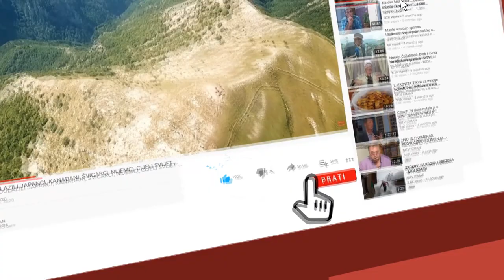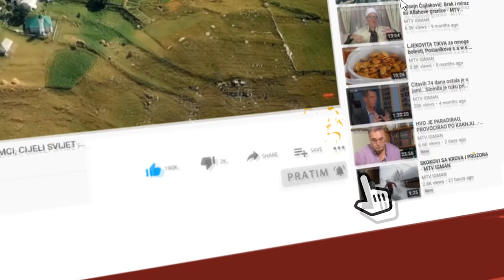DODIK TREBA DA ZNA... POGOLEMA JE TERITORIJA OD DOBOJA DO MOSTARA... ALIJA REDŽIĆ 2. DIO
Šerići kod Zenice mjesto je u kojem je tokom Drugog svjetskog rata posjetio Josip Broz Tito, a tokom agresije na Bosnu i Hercegovinu Alija Izetbegović. Ovo govori o strateškom značaju ovog mjesta u ratu, ali još više o karakteru, stabilnosti, čvrstini, humanosti stanovnika ovog kraja. Linije su išle prema Tesliću, prema srpskim selima i nikada nisu pomjerene na štetu Armije RBiH, iako je to jedan od strateških ciljeva tzv. Vojska RS dominirala je ovim prostorom odakle se otvara mogućnost za dominaciju i okupaciju Maglaja, Zenice, Zavidovića. Alija Redžić, Šerićanin, dobitnik je najvećeg ratnog priznanja Armije RBiH, nagrade "Zlatni ljiljan". Alija sam prvi put doživio kao čovjeka čvrstog karaktera i uvjerenja, nepokolebljivog i odlučnog, samoodlučnog i nadasve odanog državi. Spreman da opet bude borac oružjem ako treba braniti državu. RVI, koji je demobilisan nakon povrede mine, ali nije prihvatio demobilizaciju i uprkos medicinskoj odluci da ga proglasi nesposobnim za dalji vojni rok, samostalno se inicijativno vratio u Vojsku. Danas je Alija Redžić predsjednik "Zlatnih ljiljana" grada Zenice. .